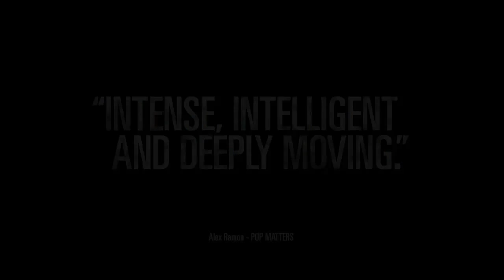Mediterranea - Official Trailer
"This rich, observational, ripped-from-the-headlines story...demands a wide audience." - The Guardian

"No other movie at this year's Cannes Film Festival hits such a profoundly topical note... It renders a global crisis in strikingly intimate terms." - IndieWire

"The unselfconscious naturalness of the nonprofessional cast yields no shortage of sharply observed moments." - The Hollywood Reporter

This remarkably timely, eye-opening film charts the death-defying struggle of African migrants as they risk everything to start a new life in Europe. Ayiva (first time actor Koudous Seihon in a revelatory performance) and Abas (Alassane Sy) are close friends from Burkina Faso determined to make it to Italy in order to find work and provide for their families back home. But even after surviving the harrowing journey - desert bandits, a treacherous sea voyage, arrest - nothing can prepare the two men for the hostility and violence that awaits them. A gripping tale of survival told with vivid realism, Mediterranea immerses viewers in the heart of a humanitarian crisis that for far too many is a lived reality.